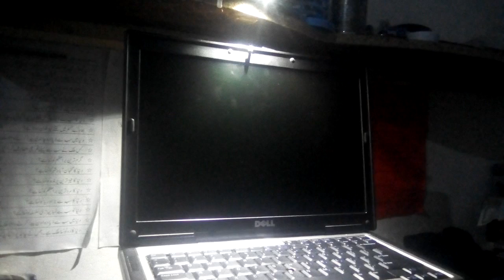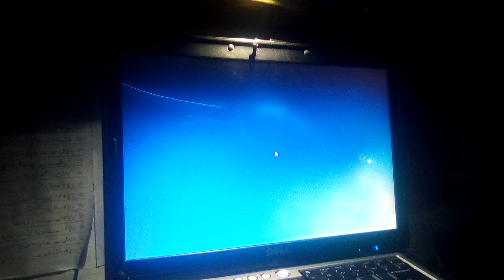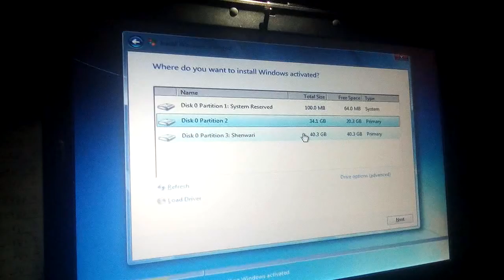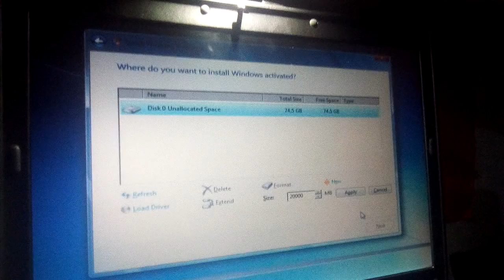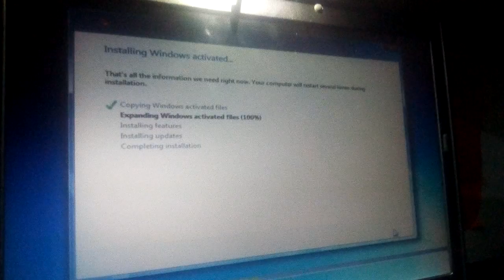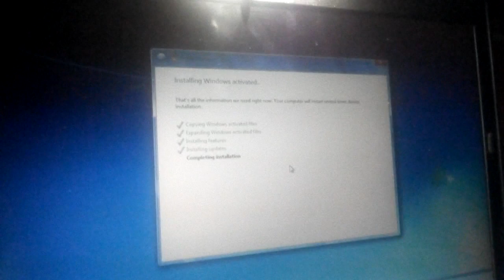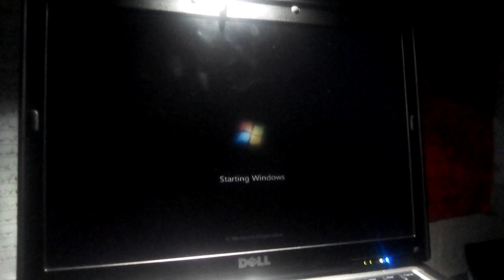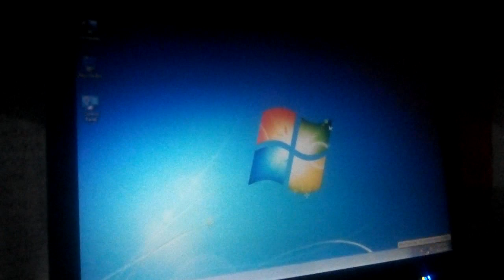WINDOW 7 installation step by step method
window 7 installation

SOFT_TECH ACADEMY